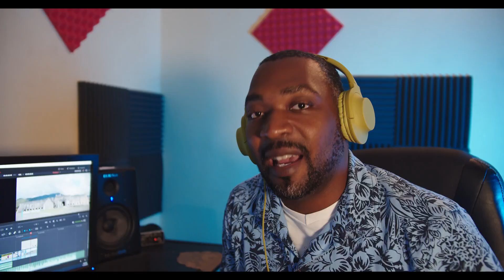(Dat Viva Guy) episode 2 Vlog in St. Kitts, Capturing Tropical Stock footage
Family and I took a two week trip to St. Kitts, I definitely took the opportunity to shoot some great footage over there. I will be updating my website soon so that these clips can be purchased there directly.

Gear used in this video:

Blackmagic PCC4K with accessories
GH4
Canon 50mm
LG G7 phone
Sennheiser shotgun Microphone

Special thanks to Alex Elmes for low res sample of his motion graphic work insta @lexpro34